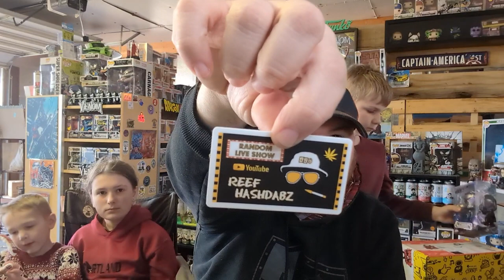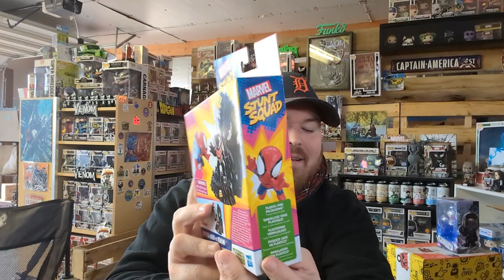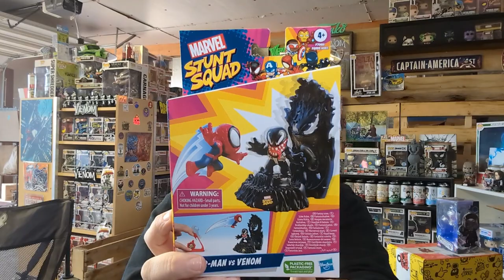Community Grail Mail!